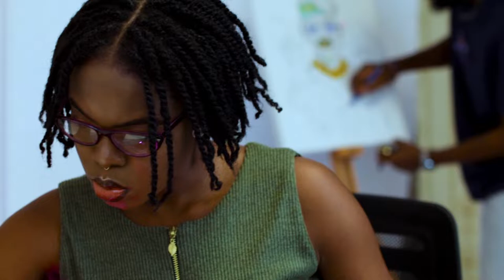FROM THE ATELIER WITH LOVE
Krieit Kulture was established in March 2022 to bridge the gap between vintage and modern product designs and developments. Krieiting Contemporary pieces “Timeless Pieces”. With each product crafted with the finest attention to detail.